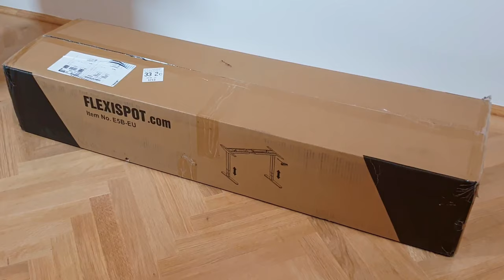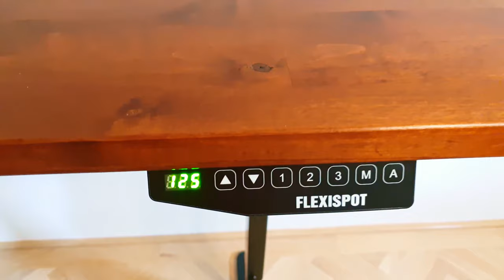Flexispot E5B Standing Desk Set Up